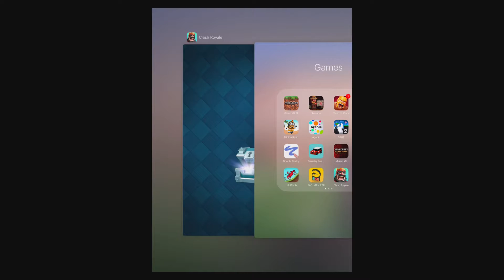Clash Royale #2- SO MANY BATTLES!!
Hello! In this video, I battle as much as I can in an episode.